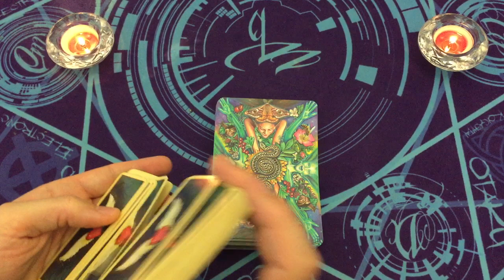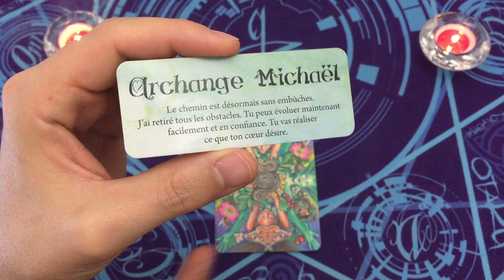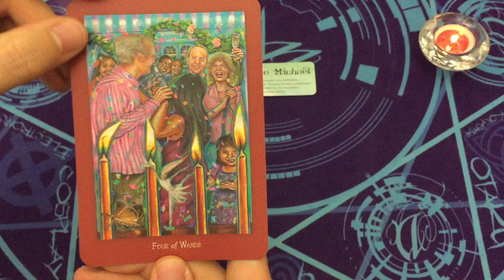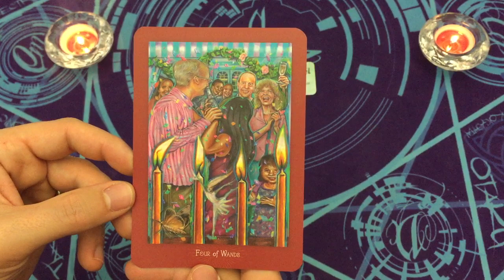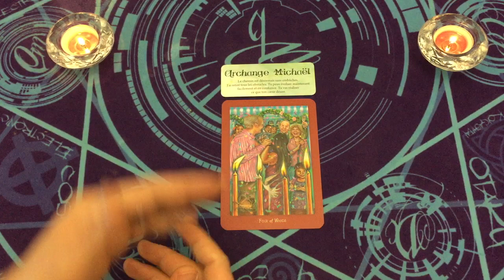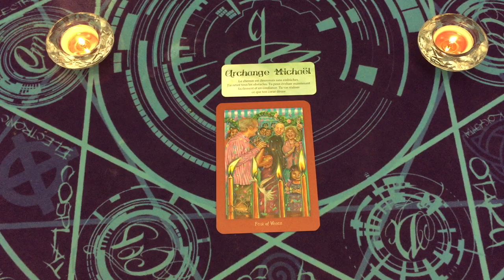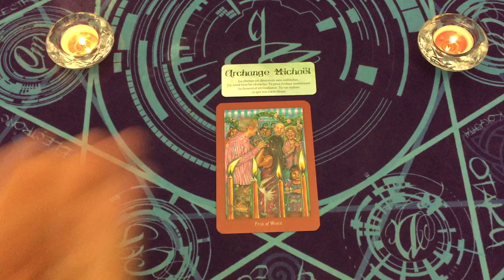ARCHANGE MICHAEL 👼🌟 MESSAGE INTEMPOREL 🎁🌟 CARTE DU JOUR